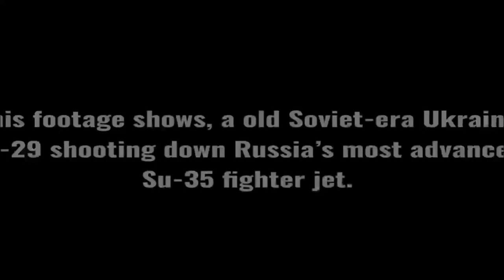ukrainian mig 29 shot down russian su 35 jet in the air to air combat ukrainian fake montage ytshort